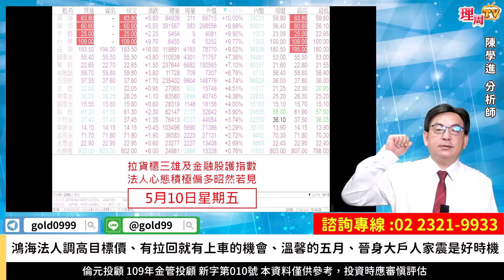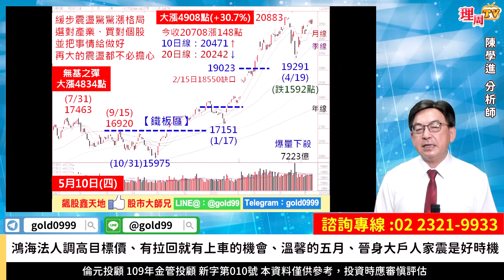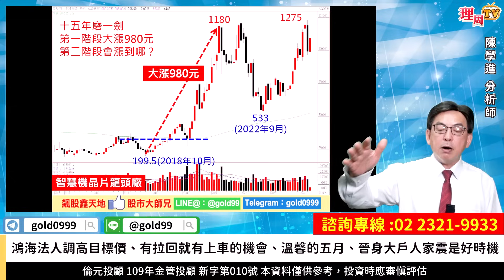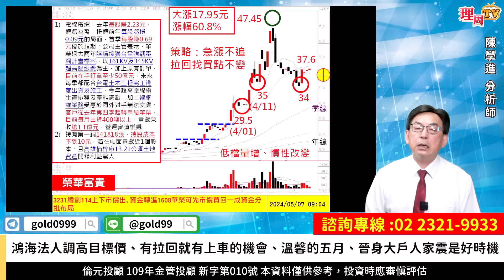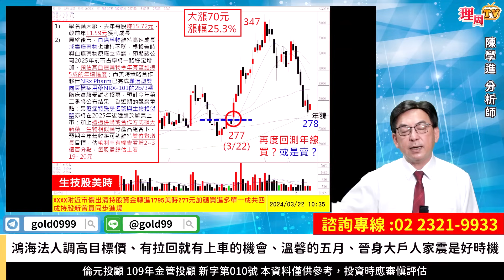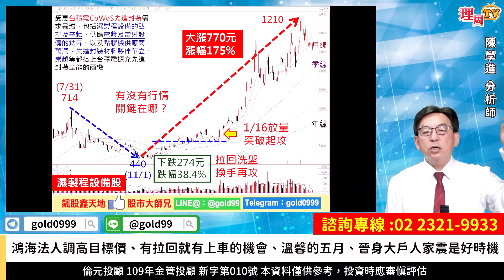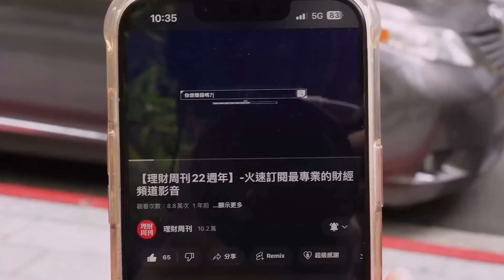理周TV-20240510盤後-陳學進 飆股鑫天地／鴻海法人調高目標價、有拉回就有上車的機會、溫馨的五月、晉身大戶人家震是好時機